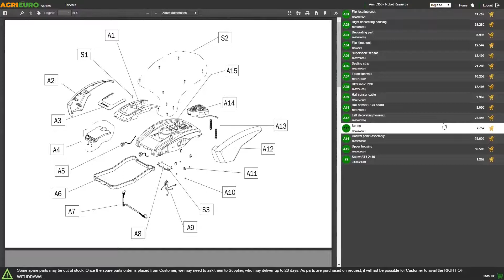Nettoyeur haute pression Karcher à eau froide K5 Smart Control - Tutoriel de montage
*Comment procéder au montage du Nettoyeur haute pression Kärcher K5 Smart Control ?*

0:00-0:05 Intro
0:05-0:37 Unboxing - déballage du produit
0:37-0:42 Commande pièces de rechange
0:42-6:04 Guide de montage
6:04-6:11 La machine montée
6:11-6:17 Outro

Le nettoyeur haute pression à eau froide K5 smart Control est complètement neuf du point de vue du design par rapport à la vieille ligne Kärcher. En effet, ces nouveaux nettoyeurs haute pression sont conçus pour être encore plus simples et plus efficaces.

Les fonctions les plus importantes peuvent être contrôlées grâce au nouveau pistolet Full Control Power Gun avec écran LCD qui montre en temps réel la pression choisie : cela permet d’avoir toutes les informations nécessaires pour optimiser le travail.

Les nouveaux nettoyeurs haute pression sot très polyvalents grâce à l’ajout d’un guide à passants pour le tuyau haute pression, une base majorée et une poignée pratique télescopique.